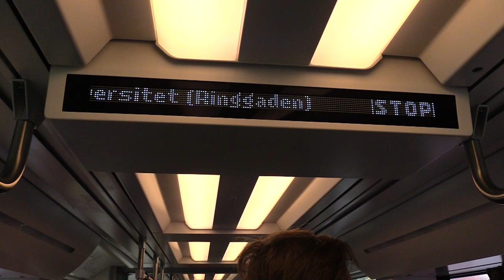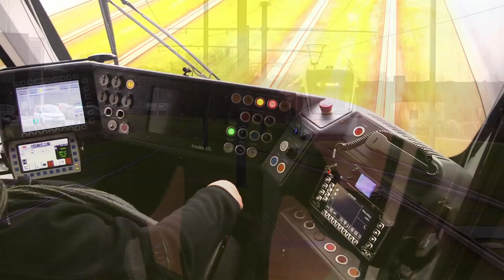Letbanen er endelig indviet!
Oprindeligt skulle det have været i foråret. Så skulle det have været i september, hvor man endda havde nået at stille op til den helt store fejring. Men i sidste ende blev det først i dag den 21. december, at letbanen i Aarhus for første gang rullede afsted.

Det skete klokken 10.26, da et tog fyldt med inviterede gæster begav sig ud og køre. Letbanen kommer til at køre seks gange i timen.